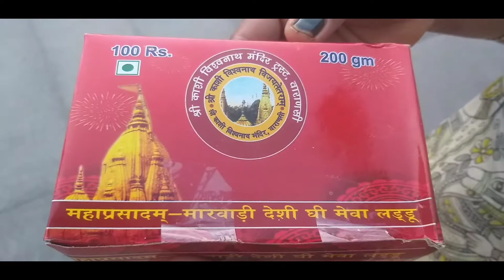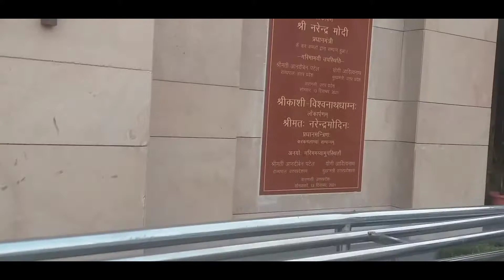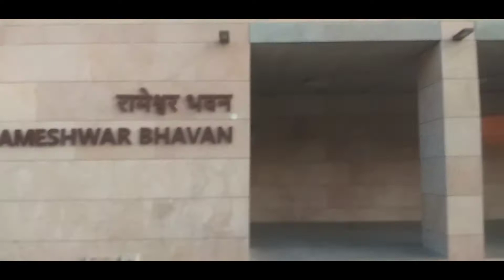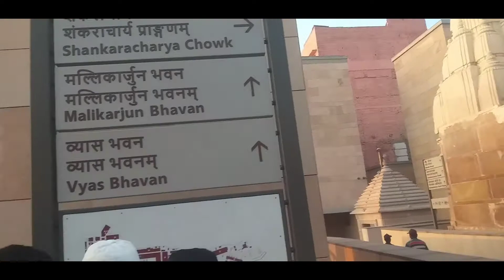varanasi trip part5- Overview of renovated kaasi viwanath temple.